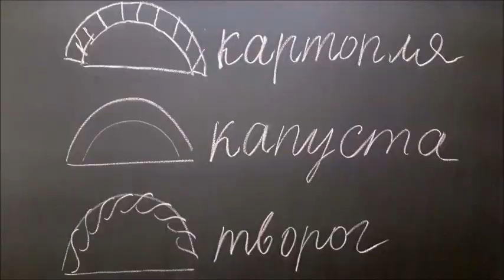"ВАРЕНИКИ - СИМВОЛ ПРОДОВЖЕННЯ РОДУ" ТІСТОПЛАСТИКА 2019 рік тісто борошно pysanky egg яйца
Рахунок на розвиток каналу і моєї творчості:
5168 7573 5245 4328  Дякую за підтримку! 💛💙